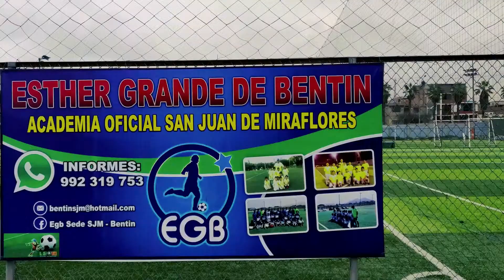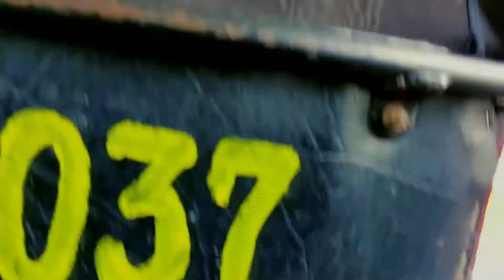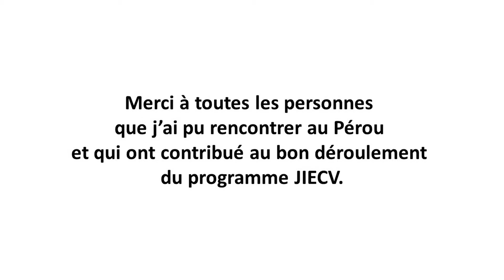JIECV : Reportage Etape 4 : Le Pérou - Chez les Quechuas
C'est un plaisir que de vous faire part de mon aventure au Pérou dans le cadre du programme caritatif et sportif "J'irai entraîner chez vous !" Il s'agit de la quatrième étape d'un long tour du monde.

Mois : Octobre 2018

Réalisation : Romain Garcia
Montage Vidéo : Mélodri Production

Structure porteuse du programme JIECV et du concept : Parnas'

R. Sociaux : @jiecv